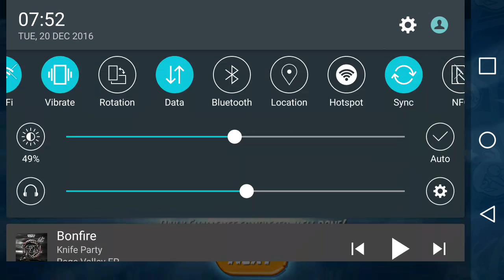Blues Brawl! Angry Birds 2 Guide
How to finish Blues Brawl without any spells. Angry Birds 2 playthrough and guide.